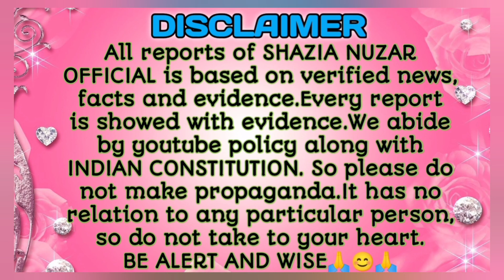Child Marriage का बहाना लेकर फिर मुसलमानों को निशाना😡 |assam|biswa|shazia nuzar official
Video Title :- Child Marriage का बहाना लेकर फिर मुसलमानों को निशाना😡 |assam| |biswa| |shazia nuzar official|

viral, india, news, reply, video, youtube, youtuber, bjp, hindu, muslim, child, marriage, childmarriage, himantabiswasarma, assam, assamnews, shazianuzarofficial, youtubechannel

मेरी Video मे आप लोगों तक सही Message और सच्चाई देखाने के लिए कोशिश होती है !